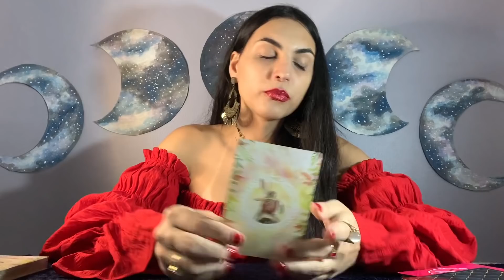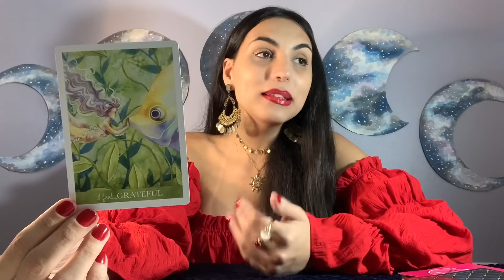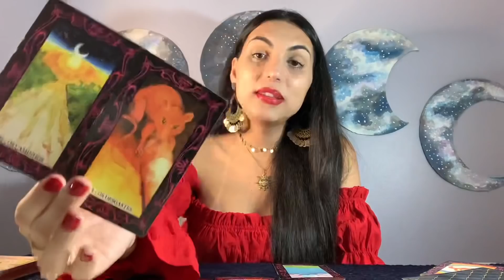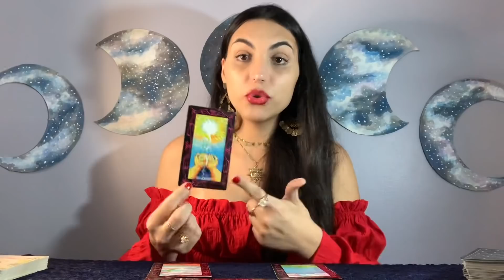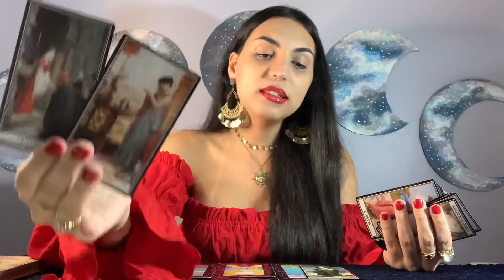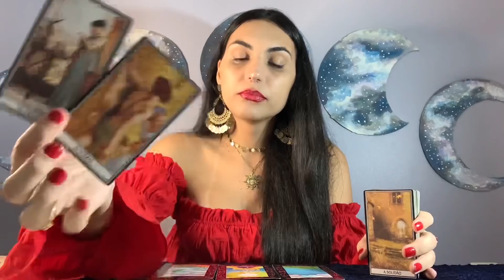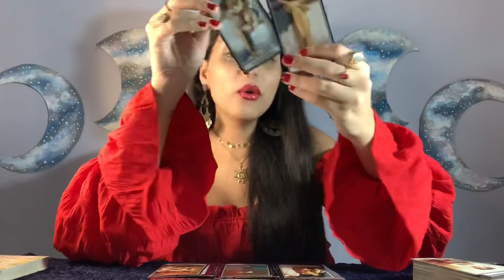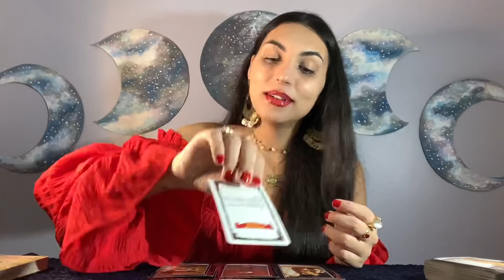♐️SAGITÁRIO ☀️ Uma pessoa trazida pela espiritualidade… ou duas? 🤯 Você será testado(a)! Atenção!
Oráculos usados na leitura:
Mensagens Ciganas

Isabelly,
Irradiar-se ☀️